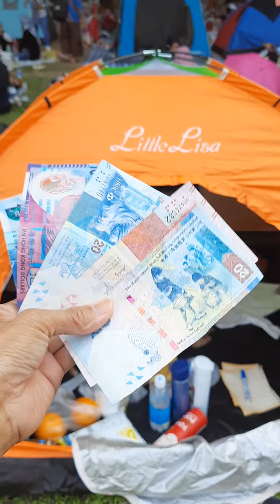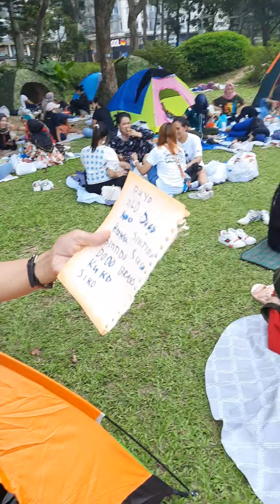@ DURING MID AUTUM FESTIVAL HONGKONG PLS WATCH TILL END TY GODBLESS🥰